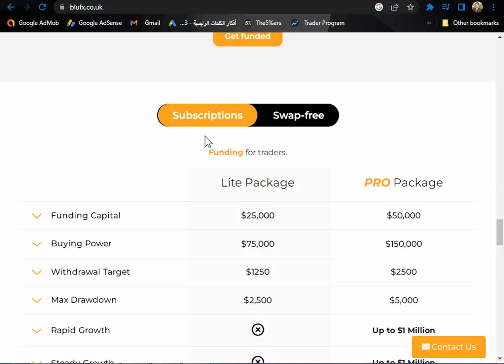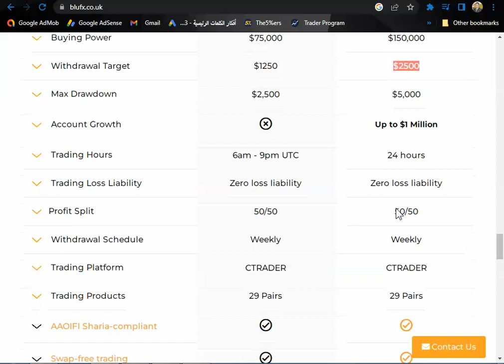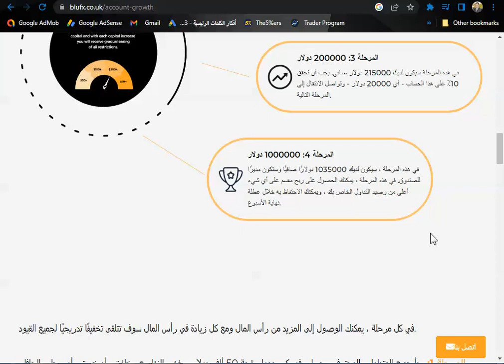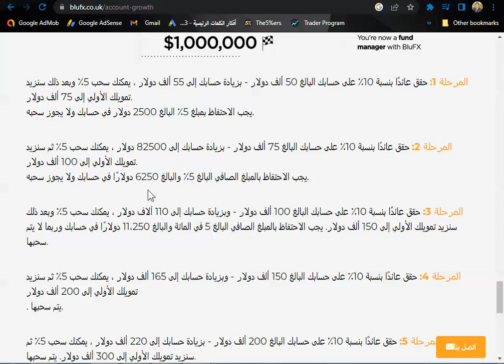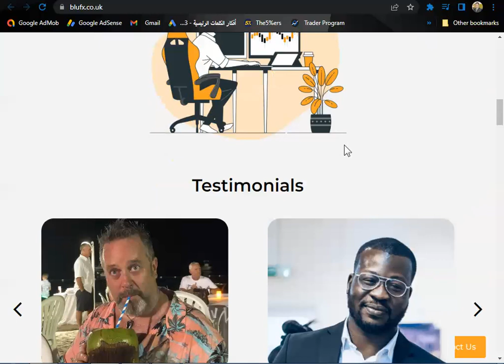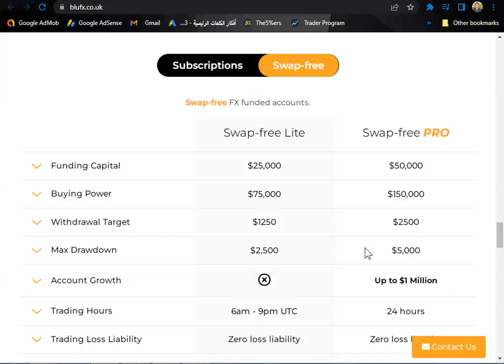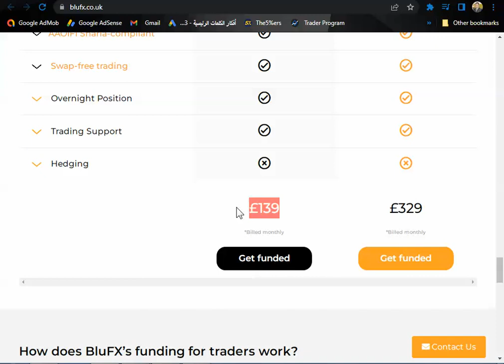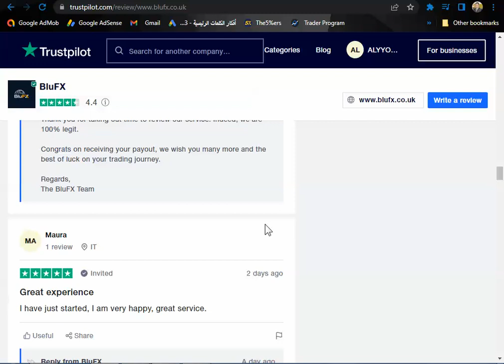شرح التمويل الفوري لشركة blufx للتمويل في سوق الفوركس ومدى جدواها ؟!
للتسجيل في شركة blufx يمكنك الإشتراك عن طريقنا من خلال الرابط
للتسجيل في شركة e8funding
الكود : FOREXPROPREVIEWS
للتسجيل في شركة thefundedtraderprogram
للتسجيل من خلالنا في شركة trueforexfunds
للتسجيل في شركة toptiertrader
للتسجيل في شركة overviewfundingprogram.
للتسجيل فى شركة forextradersuk من خلالنا
أكتب كود الخصم borsadark لتحصل على 5 % خصم
للتسجيل من خلالنا مع شركة fundyourfx
للتسجيل مع موقع traderseed من خلالنا
للتسجيل في شركة  earn2trade  من خلالنا